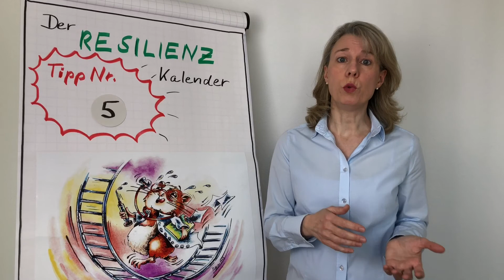Resilienzkalender Nr. 5 - „Aktiviere Deine Ressourcen“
Resilienzkalender Nr. 5
Der Resilienz-Kalender - Dein tägliches Time-out für gesunde Selbstfürsorge...
...für Gesundheitspersonen (und andere im Dauereinsatz)

Mini-Tools aus dem Coaching und Resilienz-Training.
Heute mit Tipp Nr. 5 „Aktiviere Deine Ressourcen“! Was spendet Dir Energie im Alltag?